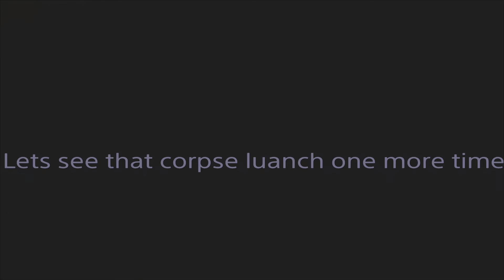Overwatch 2 Corpse luanches are funny